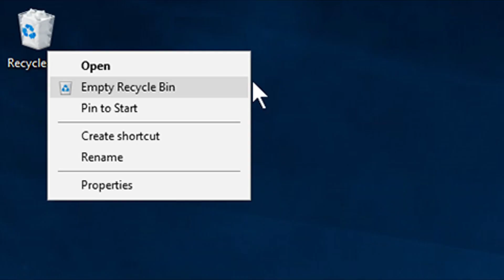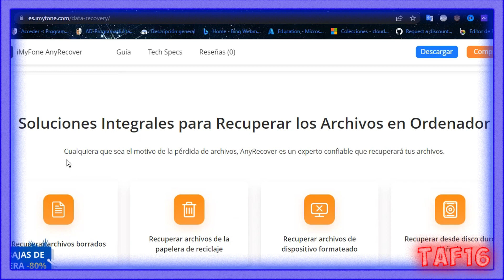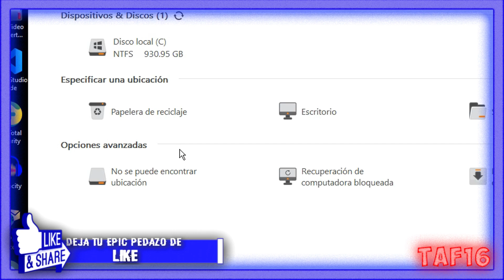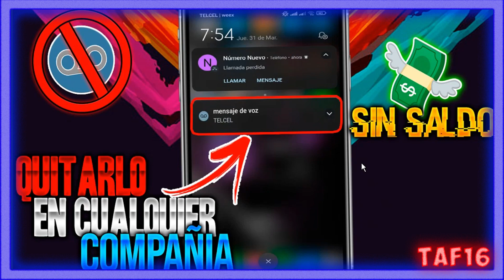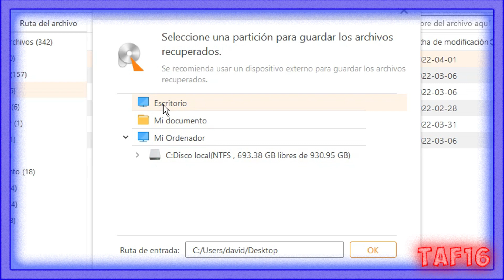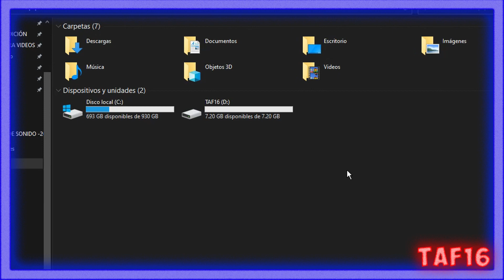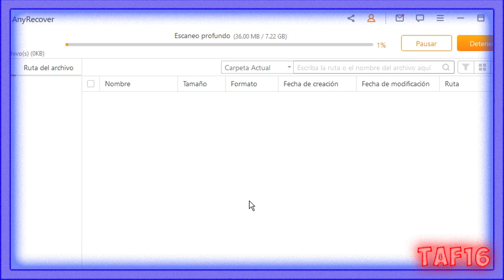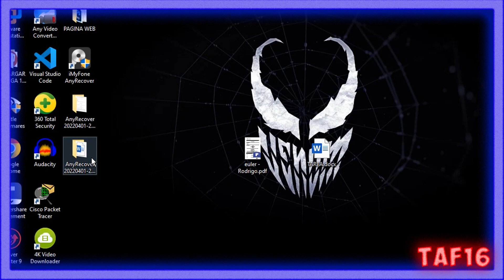♻️Como RECUPERAR ARCHIVOS VACIADOS de la PAPELERA🗑️ y FORMATEADOS de USB/DISCO DURO💽| WINDOWS 10/11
📛POR SI GUSTAS FORMAR PARTE DE NUESTRA PEQUEÑA COMUNIDAD DE INSTAGRAM Tops.16yt :
como recuperar archivos eliminados dela papelera de reciclaje del celular,
recuperar archivos eliminados en usb por medio de cmd,
cómo recuperar archivos borrados dela papelera de reciclaje windows,
es posible recuperar archivos eliminados definitivamente de la papelera,
como recuperar archivos borrados permanentemente de la papelera de reciclaje,
recuperar archivos que borre de la papelera,